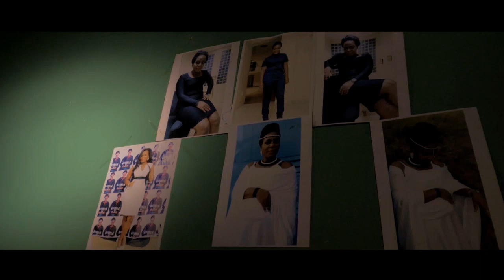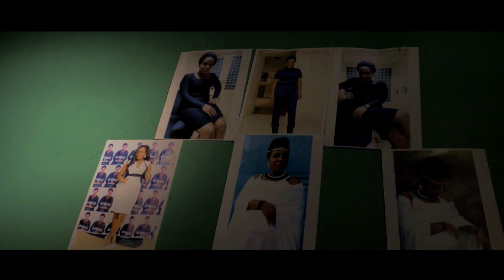Namulindwa by Young D